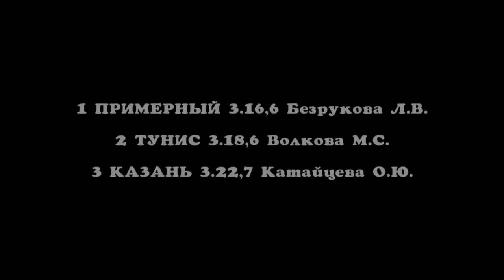Заезд 6 - Приз Золотая Осень (традиционный)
Приз Золотая Осень (традиционный) для лошадей рысистых пород 4-х лет (командное первенство БУК), 2400 м
Висим 18.09.21